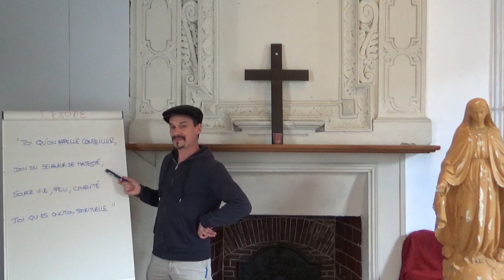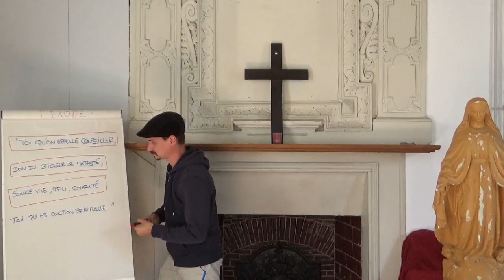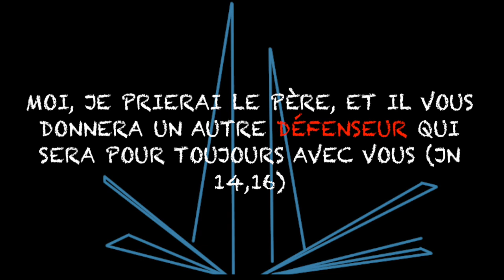VENI CREATOR Ep2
Deuxième opus de la grande prière du Veni Creator. On avance doucement mais sûrement...